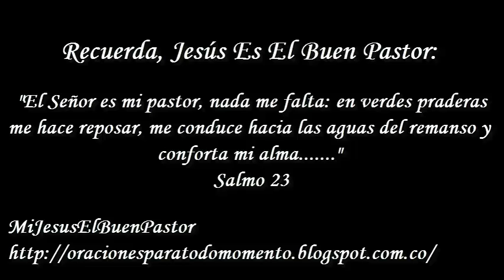SANTO EVANGELIO MARTES 6 DE AGOSTO DE 2019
REFLEXIÓN: "¿Qué inspira en nosotros la visión de Cristo transfigurado?".